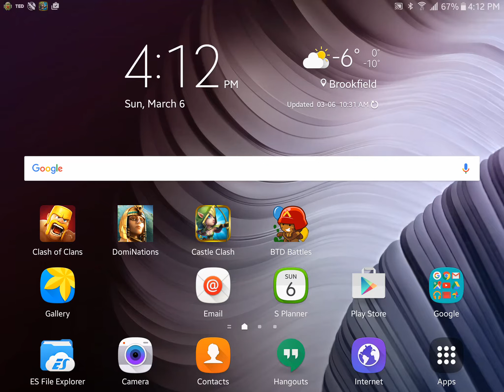DomiNationS War 31 Attack 2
Picking up after Mac :o

Enlightened age Attack 5*